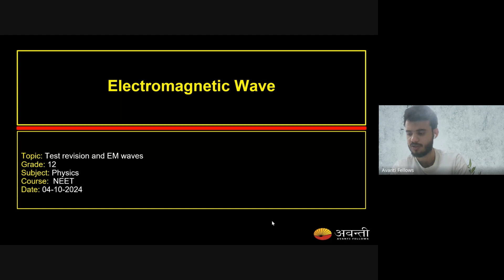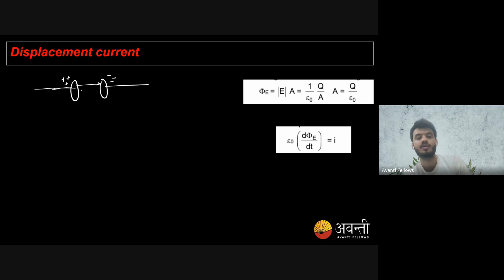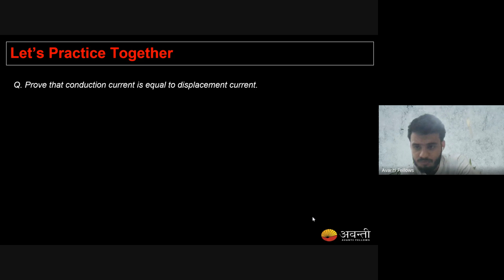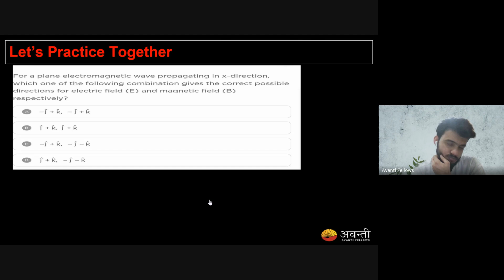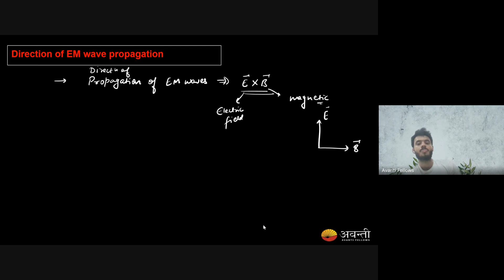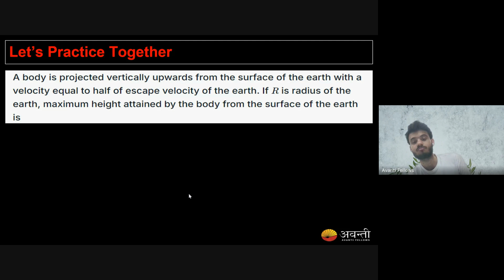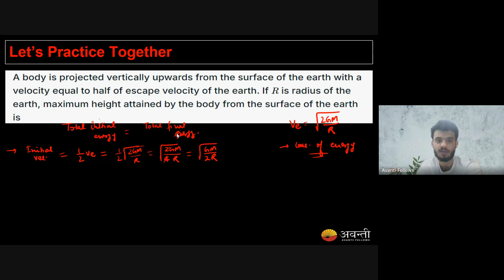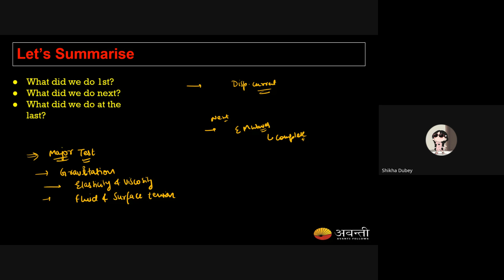Electromagnetic Wave - Test Revision and EM Waves | 12th NEET Physics | 4th Oct, 2024